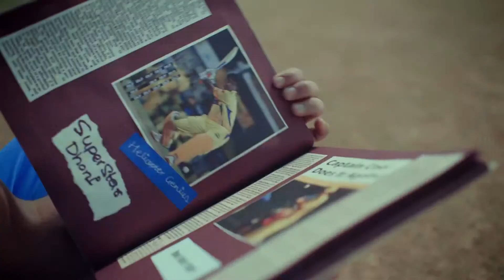VIVO IPL2019 MS Dhoni reply to rishab pant